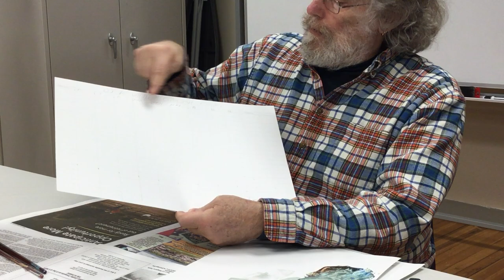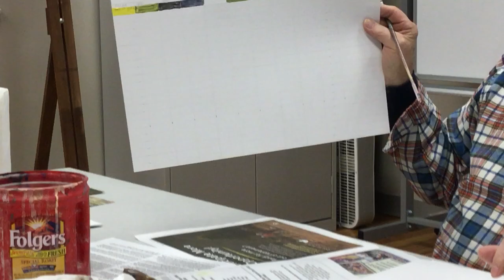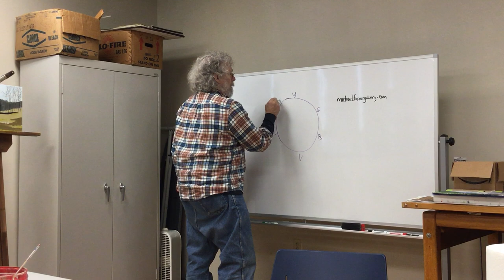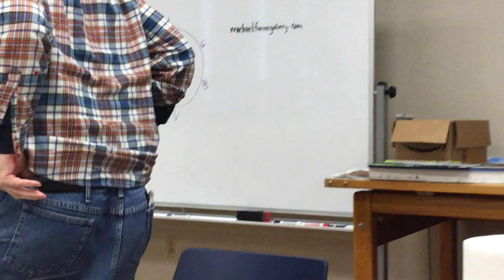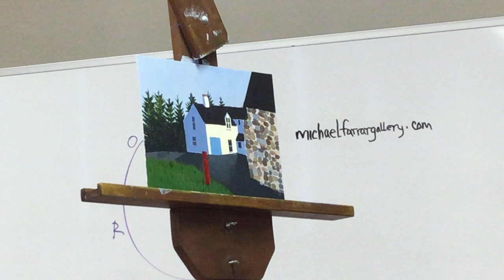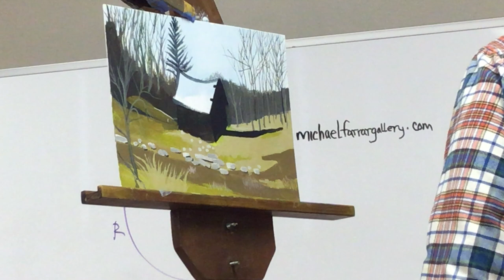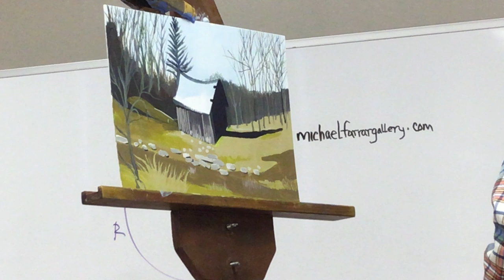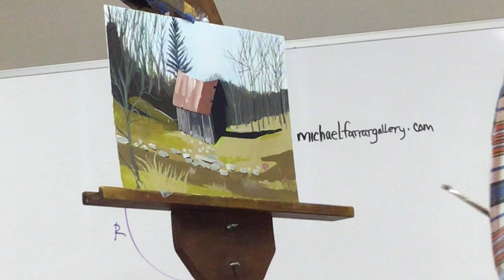Intermediate Acrylic Painting Class #1 with Michael Farrar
Join Michael Farrar from the Kingsport Senior Center as he starts his 1st class of Intermediate Acrylic Painting Class